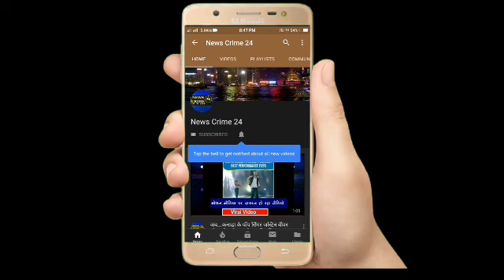Baliya_Exclusive : मर रहे सैंकड़ों चमगादड़, गांव में मचा हड़कंप!